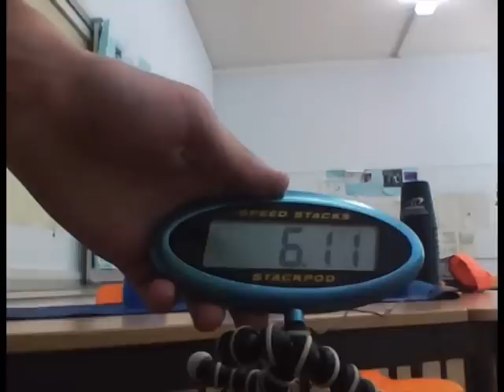Sport Stacking Cycle 6.11!!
yeah new record^^